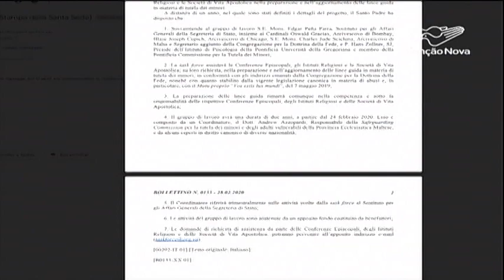Vaticano apresenta mais um plano de proteção aos menores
O Vaticano apresentou nesta sexta-feira, 28, mais um passo para a proteção de menores: a criação de um grupo de apoio às conferências episcopais, para ajudar na elaboração das diretrizes contra abusos sexuais por parte do clero.

Reportagem de Lízia Costa e Joseano Marques